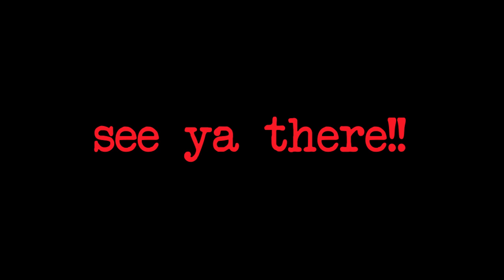Rip Curl Adriakite 2011.